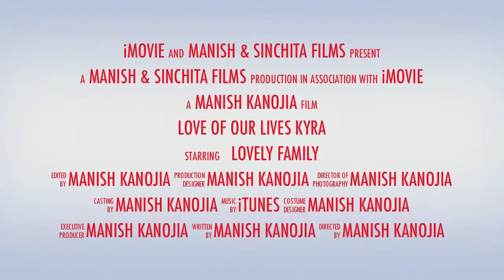My Daughter's One Year Journey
My Daughter Kyra's First year Journey